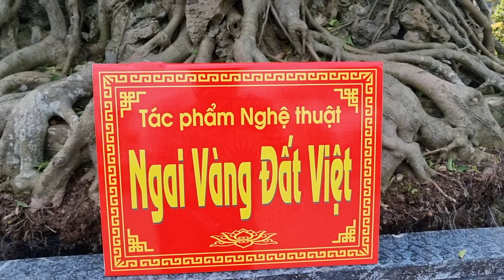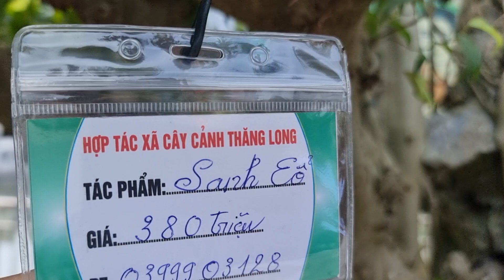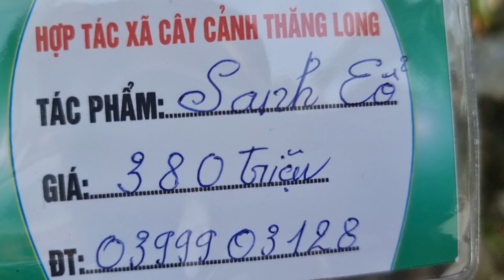SH.7229. NGAI VÀNG ĐẤT VIỆT về dự hội đình làng Thọ Lão Đan Phượng Hà Nội. Đth 03.999.03.128.